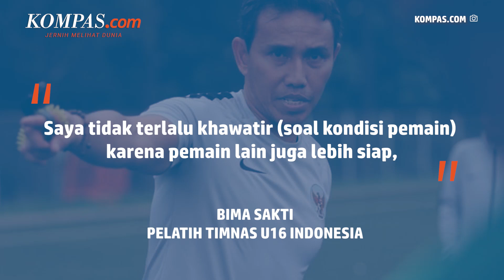Pasukan Timnas U16 "Garuda Asia" Libas Singapura 9-0 di Piala AFF 2022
Indonesia berhasil meraih kemenangan melawan Singapura 9-0 tanpa balas dalam piala AFF U16. Namun akibatnya dua pemain timnas U16 Indonesia mengalami cedera saat bertanding. Yakni Muhammad Ridho dan Azzaky Esa. Keduanya mengalami cedera yang cukup serius hingga harus meninggalkan lapangan.

Selanjutnya Indonesia akan bertanding melawan Vietnam, jika Indonesia berhasil menahan atau memenangkan pertandingan, dipastikan Indonesia akan lolos masuk ke semifinal piala AFF U16 2022.

Penulis : M. Hafidz Imaduddin
Penulis Naskah : Hanindiya Dwi Lestari
Narator : Hanindiya Dwi Lestari
Video Editor : Menika Ambar Sari
Produser : Yusuf Reza Permadi